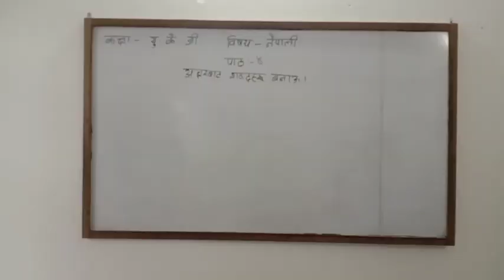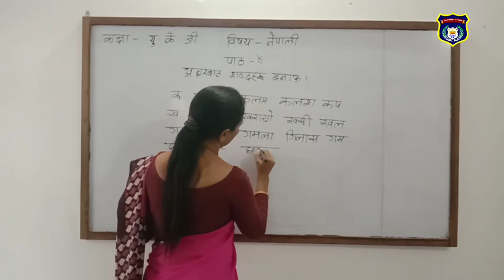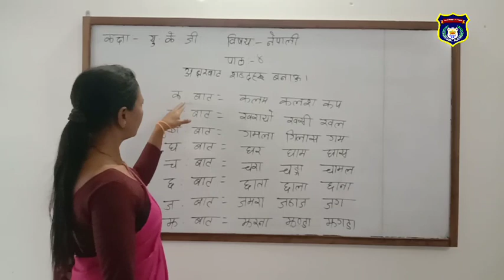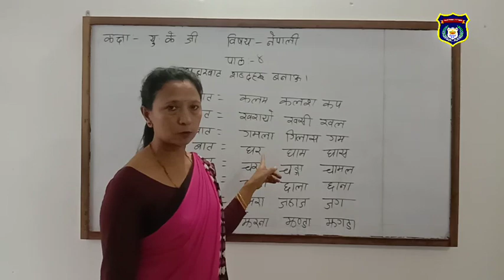Online Classes नेपाली पाठ-4 (Class-U.K.G)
By Anukala Mam (SPEBS)